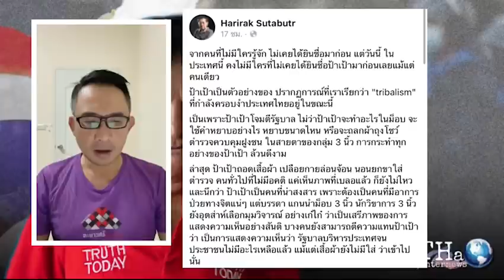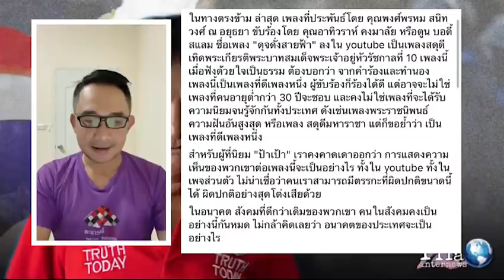เมื่อตรรกะ ผิดปกติอย่างสุดโต่ง อนาคตของประเทศจะเป็นอย่างไร | THA Internews